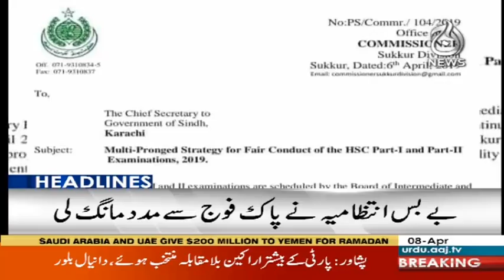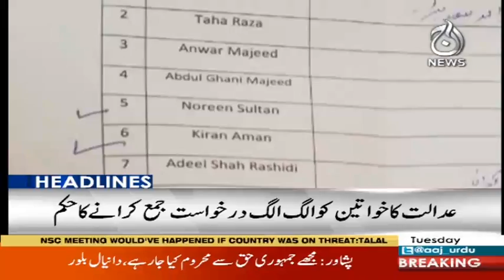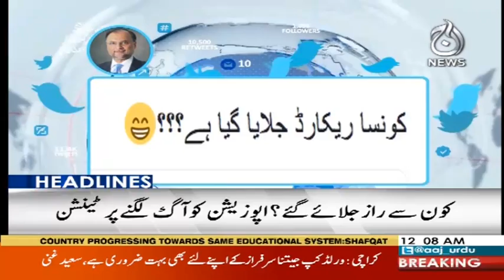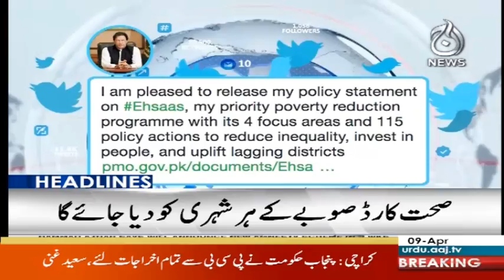Headlines 12 AM | 9 April 2019 | Aaj News